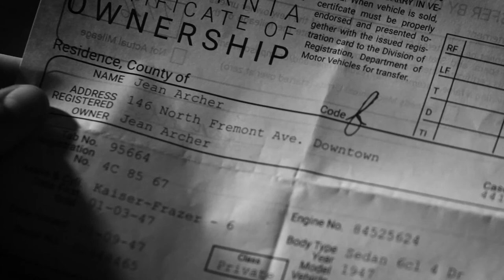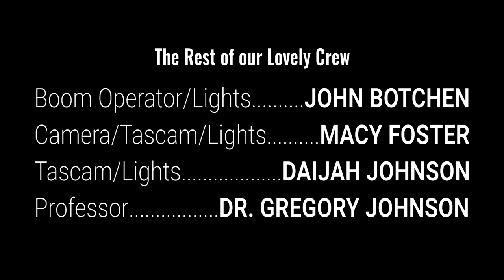"A Slip of the Tongue" - 2018 Short Film - Jacob Rousseau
"A Slip of the Tongue" - 2018 Short Film

"A Slip of the Tongue" is a student short film directed by Jacob Rousseau for the Lighting for Cinematography (DIG2330C) class at Polk State College. It is a film noire styled short film inspired and adapted from the traffic case sharing the same name from Rockstar's hit video game, "L.A.Noire."

Credits:
Jacob Rousseau - Director / Editor
Jansen Valk - Talent
Dhanielle Smith - Talent
Daved Thompson - Talent / Editor
John Botchen - Boom Operator / Lights
Macy Foster - Camera / Tascam / Lights
Daijah Johnson - Tascam / Lights
Dr. Gregory Johnson - Professor

For more content from the director of this film, Jacob Rousseau.

The ► means I’m trying to look professional. Is it working?